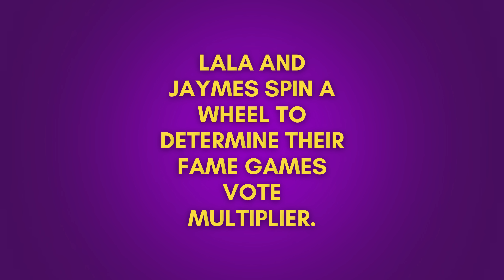All Stars 8 Episode 11 Spoilers | Drag Crave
It's time for the FAME GAMES: TALENT EXTRAVAGANZA!